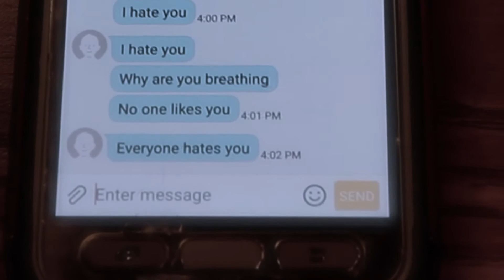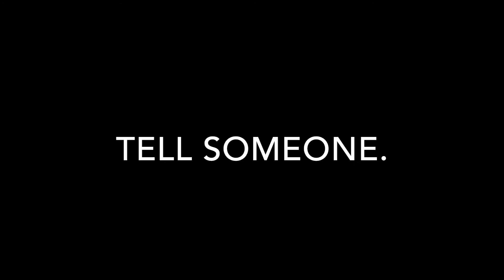TLC "Anti-bullying"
TLC "Anti-bullying" by Natalee Calloway and Kolbee Squire, The Learning Center, First Place PSA Video, High School division, STEM Fair 2017, Fayette County Public Schools, Lexington, KY.